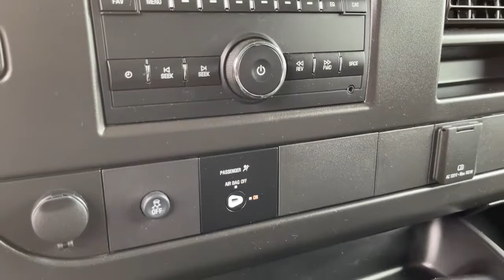2020 GMC Savana 2500 Springfield, Decatur, Lincoln, Bloomington, Peoria, IL LP3669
Summit White Used 2020 GMC Savana 2500 available in Springfield, Illinois at Landmark Ford Trucks. Servicing the Decatur, Lincoln, Bloomington, Peoria, IL area.
2020 GMC Savana 2500 Work Van - Stock#: LP3669 - VIN#: 1GTW7AFG0L1260395

Summit White 2020 GMC Savana 2500 Work Van **BLUETOOTH HANDS FREE MOBILE**, **RUNNING BOARDS/STEP TUBES**, **SUPER LOW MILES**.brbrbrHere at Landmark Ford Trucks East, we know that you can visit any number of dealerships when shopping for a new truck. That's why we always make sure go above and beyond for our loyal customers throughout Springfield, Chatham, Auburn, Riverton and Sherman. It's our world class customer service that helps us earn your business time and again while serving your driving needs!
Chrome Appearance Package,Driver Convenience Package,Preferred Equipment Group 1WT,2 Speakers,AM/FM radio,AM/FM Stereo w/MP3 Player,Air Conditioning,Single-Zone Manual Air Conditioning,Power steering,Power windows,Traction control,4-Wheel Disc Brakes,ABS brakes,Dual front impact airbags,Dual front side impact airbags,Emergency communication system,Front & Rear Chrome Bumpers w/Step-Pad,Front anti-roll bar,Front wheel independent suspension,Low tire pressure warning,Occupant sensing airbag,Overhead airbag,Passenger cancellable airbag,Electronic Stability Control,Exterior Parking Camera Rear,Delay-off headlights,Fully automatic headlights,Seat-Mounted & Roof-Rail Side-Impact Airbags,Cruise Control,Heavy-Duty Rear Locking Differential,Chrome Grille,Power-Adjustable Black Outside Heated Mirrors,Black Rubberized-Vinyl Front Only Floor Covering,Driver door bin,Full-Length Black Rubberized-Vinyl Floor Covering,Passenger seat mounted armrest,Tachometer,Trip computer,Voltmeter,Driver & Front Passenger High-Back Bucket Seats,Driver's Seat Mounted Armrest,Front Bucket Seats,Front Reclining High-Back Bucket Seats,Reclining Front Bucket Seats w/Inboard Armrests,Vinyl Seat Trim,Engine Cover Console w/Swing-Out Storage Bin,Passenger door bin,16 x 6.5 Steel Wheels,Fixed Rear Door Window Glass,Fixed Rear Side Door Window Glass,Rear & Side Cargo Door Glass,Rear Side Door Glass Window Security Bar,Variably intermittent wipers,3.42 Rear Axle Ratio,**BLUETOOTH HANDS FREE MOBILE**,**RUNNING BOARDS/STEP TUBES**,**SUPER LOW MILES**